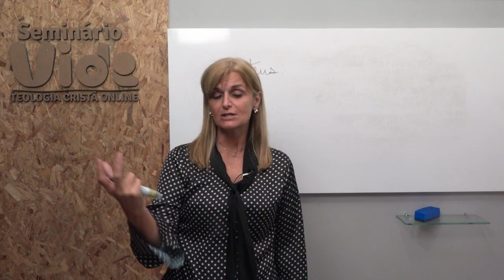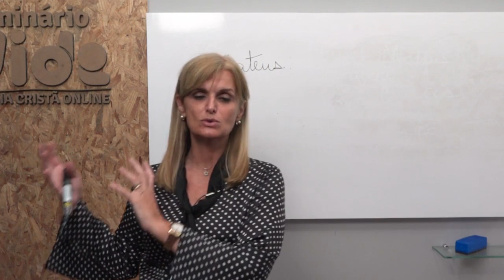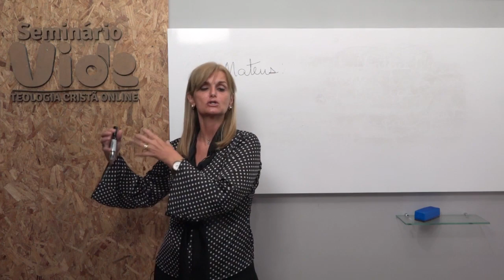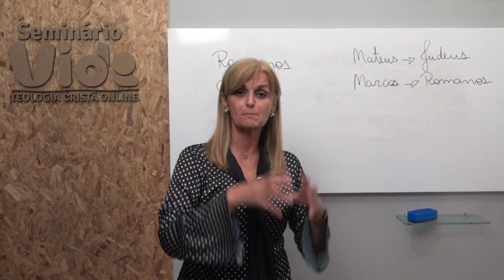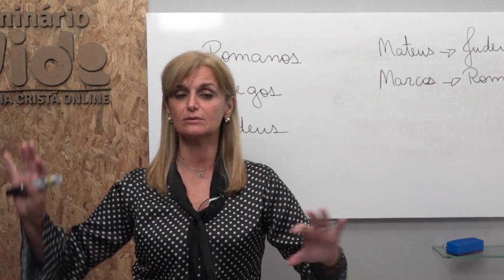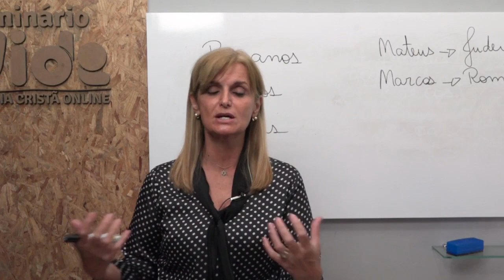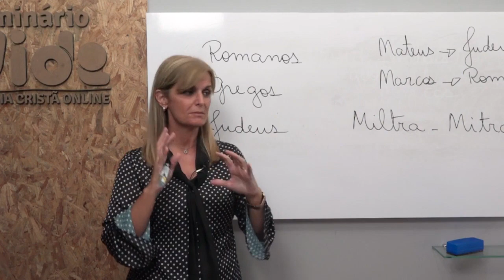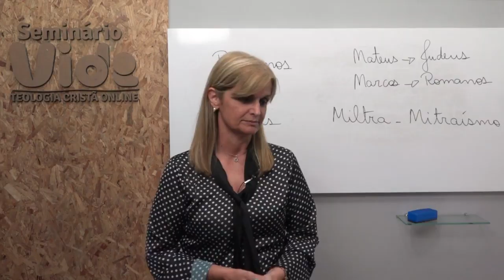Novo Testamento aula 4 - O evangelho de Mateus e Marcos